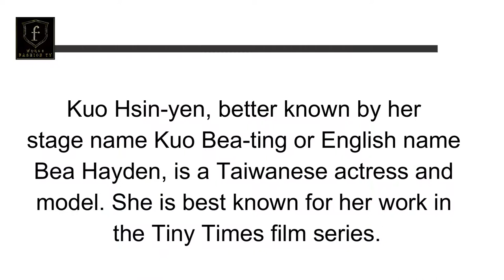Kuo Bea Ting Taiwanese Actress 1